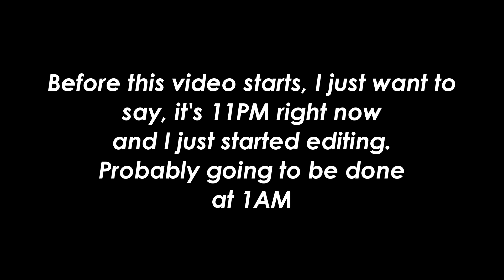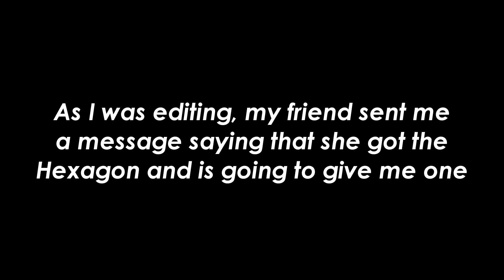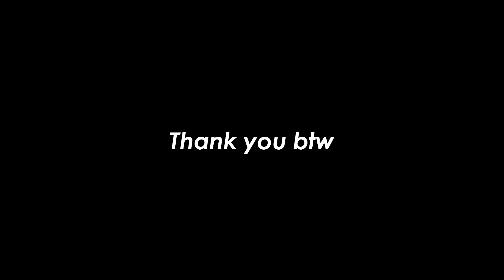ANNIVERSARY! 6th anniversary! | Growtopia